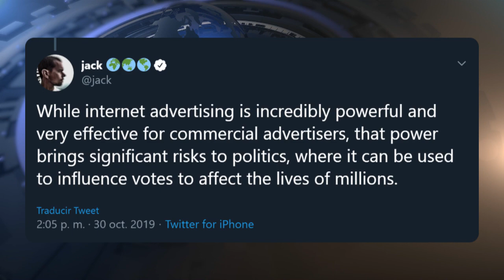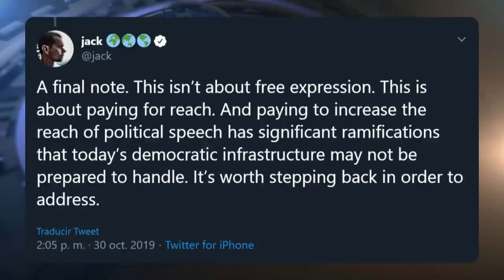Hoy en redes: 🧭 Pa'l Norte 📝 Anuncios Twitter 🍳 Grandpa Kitchen 🕰️ Reloj de pared 🤡 La reacción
TEMAS DEL DÍA:

🧭 Pa'l Norte
📝 Vetan anuncios políticos en Twitter
🍳 Grandpa Kitchen
🕰️ Reloj de pared
🤡 Reacción inesperada

RedesSociales con @franzo. 30 de octubre.

Pa'l Norte

Varios temas tendencia del día estuvieron relacionados con el cartel del festival “Pa'l Norte” para su edición 2020, que fue anunciado hoy. La fiesta de la música se realizará los días 20 y 21 de marzo próximos en el Parque Fundidora de Monterrey. Lo que más llamó la atención fue la ecléctica combinación de artistas y grupos. El Pa'l Norte 2020 tendrá lo mismo a The Strokes o Tame Impala, así como a Daddy Yankee, Babasónicos, Andrés Calamaro y Alejandro Fernández. La venta de boletos inicia este 4 de noviembre.

Luego de que Facebook anunciara que no verificarán la veracidad de los mensajes en los anuncios políticos para defender una supuesta libertad de expresión, Twitter se va en la dirección contraria. Hoy, su Director Ejecutivo, Jack Dorsey, anunció que vetarán toda la publicidad política, copiando la estrategia de la plataforma de videos china Tik Tok. “Un mensaje político debe ganar y no comprar su lugar en la conversación” es la justificación. Las nuevas políticas de Twitter serán anunciadas el 15 de noviembre y entrarán en efecto una semana después.

Grandpa Kitchen

Desde la India nos llega la triste noticia de la muerte de Narayana Reddy, el abuelo cocinero de Grandpa Kitchen, un canal de YouTube que en apenas dos años consiguió más de 6 millones de suscriptores alrededor del mundo. El abuelo de 73 años era conocido por preparar grandes cantidades de comida y luego compartir con la comunidad, especialmente los más pobres. Su funeral fue realizado el pasado 27 de octubre y hoy sus familiares compartieron un video de las exequias con todos sus fans. El abuelo preparaba platillos de las diferentes cocinas del mundo. Sus videos han sido vistos más de 600 millones de veces.

Reloj de pared

Es al mismo tiempo una instalación de arte que un reloj de pared. ¿No me cree? Observe con atención.

Reacción inesperada

En las últimas semanas se ha hablado del tema de la salud mental con el pretexto del extreno cinta Joker. Un hombre disfrazado de este personaje para asustar en Halloween recibió la reacción inesperada de una mujer en la calle. En lugar de asustarse, esto fue lo que ocurrió.